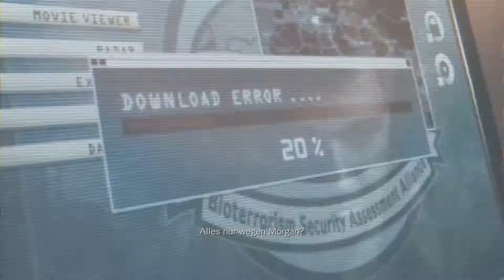Let's Play RE Revelations [31] Episode 12: Die Königin ist tot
2012
USK: 16

Studio: Capcom
Publisher: Nintendo
                   Capcom